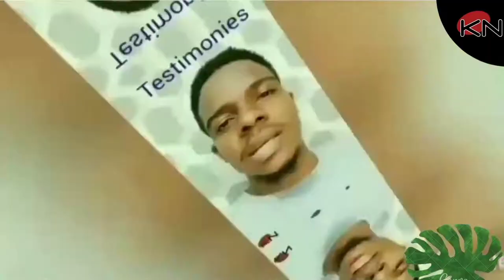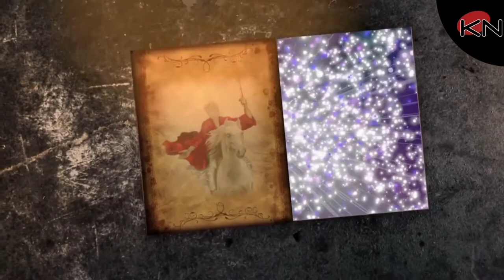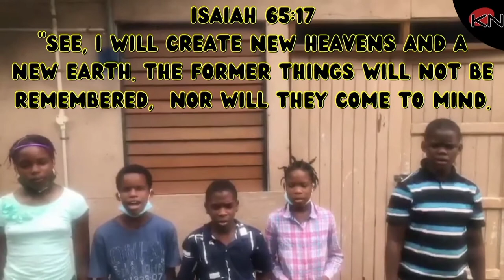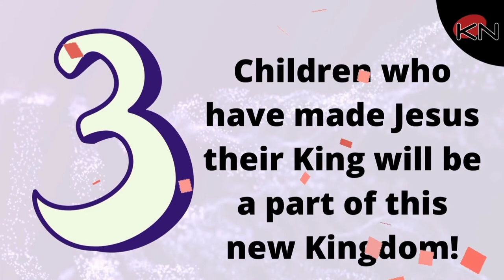New Heavens & New Earth | What Is Wrong with the World Series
welcome to our final feature in our five part series, "What is wrong with the world?"

• Examine the fact that our messed up world will not be in this state forever
• Learn about the plan of God to make new Heavens and a new Earth for the subjects of His kingdom
• Learn about the hope all children can have in Jesus!

Afterwards we invite you to our interactive learning game here: based on the lesson🌎